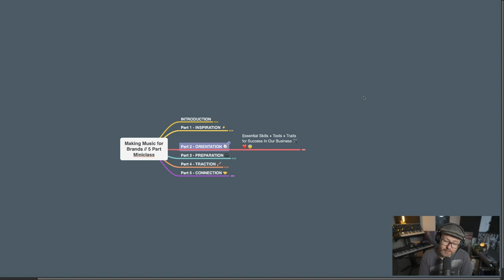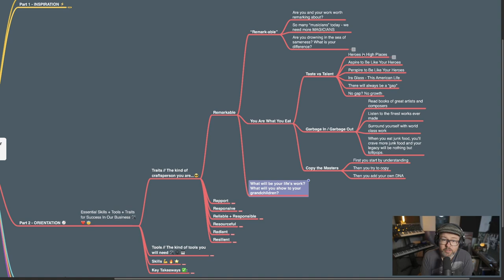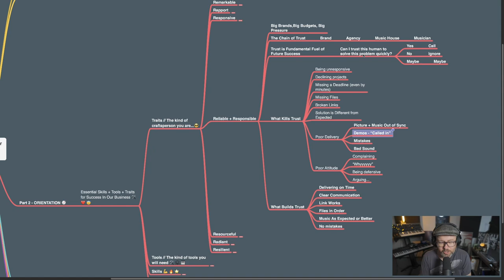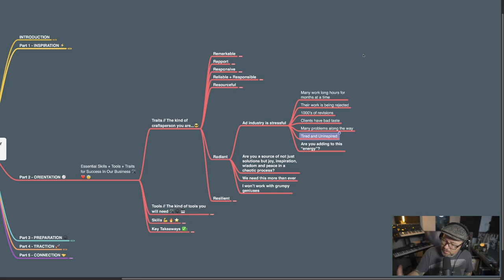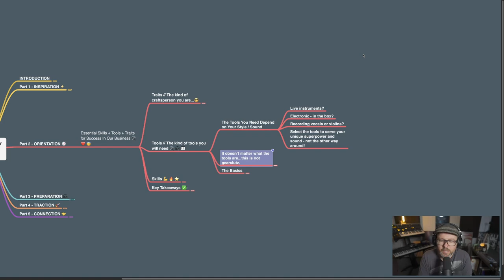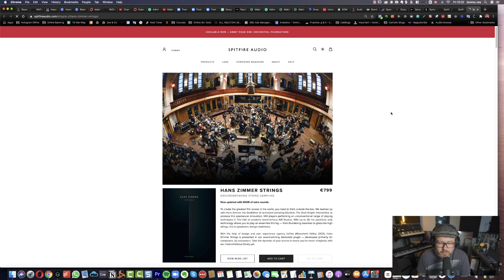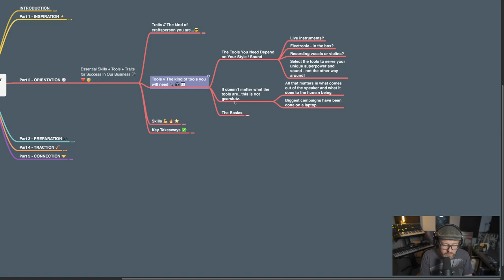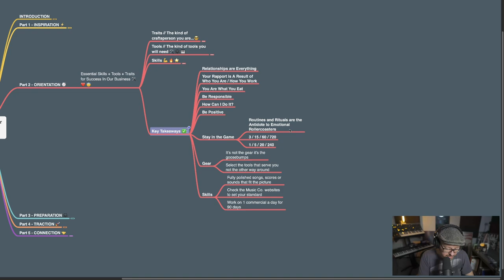Making Music for Brands Mini-Class - Part 2: Essentials Tools, Skills and Traits for Success 🛠 😇 ⚡️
FREE 1 HOUR WORKSHOP - A Different Way to Make a Living with Music:

This is Part 2 (of 5) of a Free Making Music for Brands Miniclass.

Today we talk about what succesful musicians in our business have in common - because being a creative craftsperson is not just about technical skill - it's also about personal substance and even soul!

Afterall - we're not in the business of selling real estate - or vacuum cleaners. Our work is to move humans.

World class creatives want to surround themselves with craftspeople who are on the same frequency. So becoming a person of substance and great sensibility - is a foundational task and trait of top musicians in our business.

How to become someone that world class clients will want to collaborate with? Watch the lecture!

We will also chat about some studio tools commonly used by top musicians in our business.

We'll finish with the technical skills required to make a living making music for brands - and some criteria to help you judge if you're ready.

If you have questions while you watch this training - please ask in the comments below!

For those of you who haven't watched our Free Introductory Training - that's a good place to start. There you will discover:

* how much musicians make in our industry
* how music for brands is made - the process and the people
* what to do to break into the business

Hugs
Tommy Zee

If you're serious about a career as a musical craftsperson making music for big brands - consider joining our Making Music for Brands Academy - where you will get personal feedback on your work from industry pros and step by step guidance on how to break into the business of making music for brands. 🎬 🎧 💰